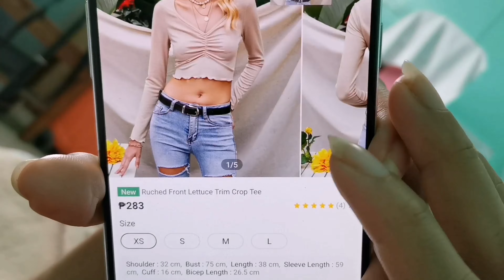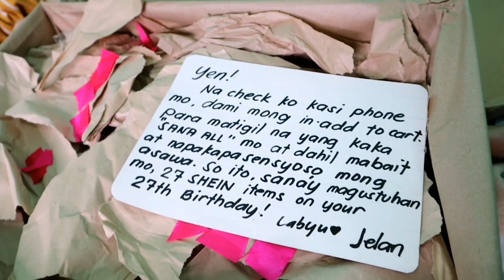27 SHEIN items on her 27th Birthday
Shein item:

Tie Front Sheer Organza Lantern Sleeve Top